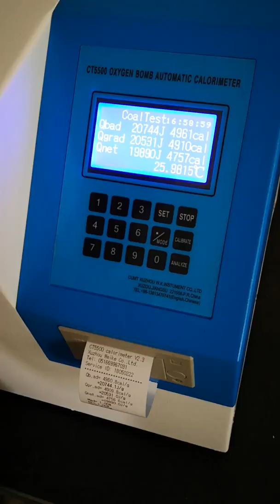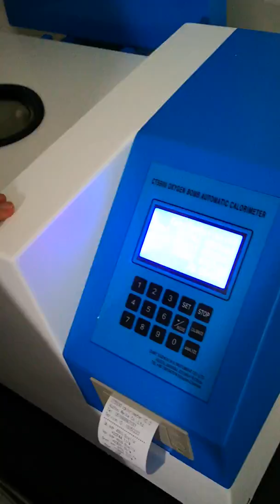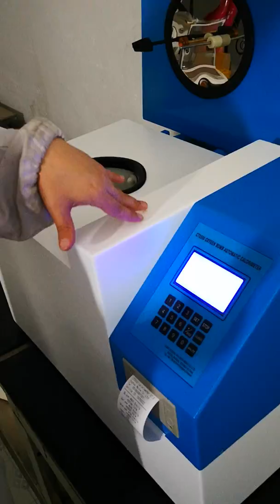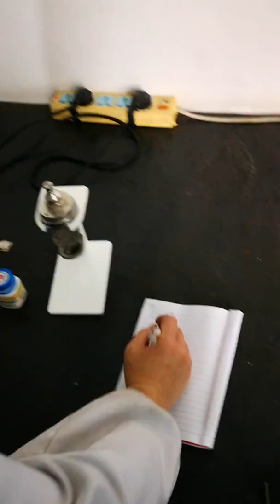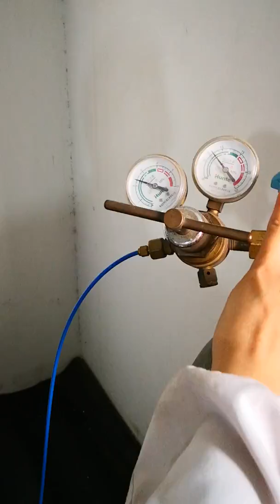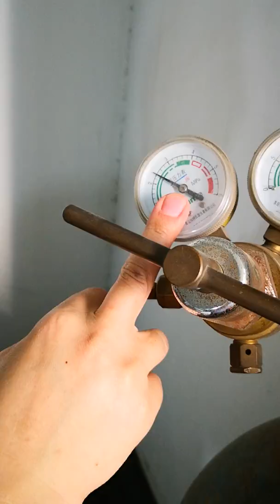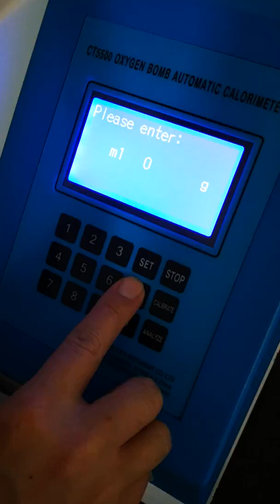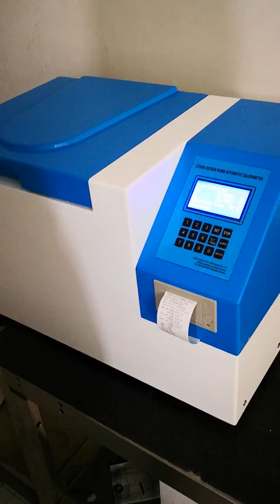THIẾT BỊ PHÂN TÍCH NHIỆT LƯỢNG THAN CT5500 | Mr.Đăng 0903.07.1102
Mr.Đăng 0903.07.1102